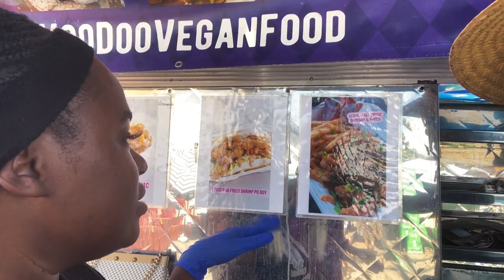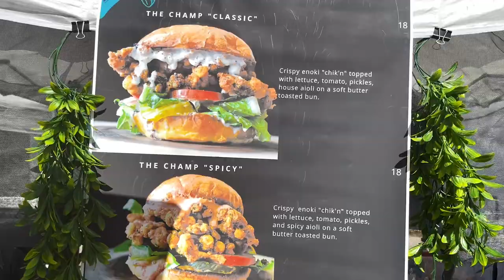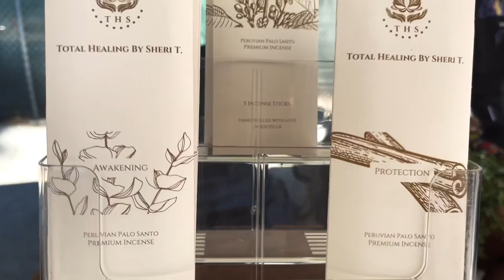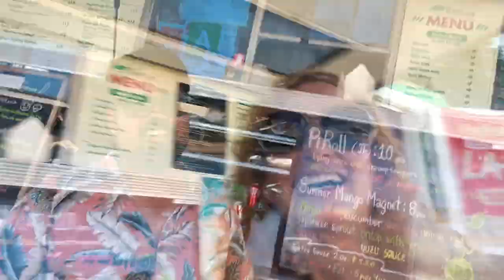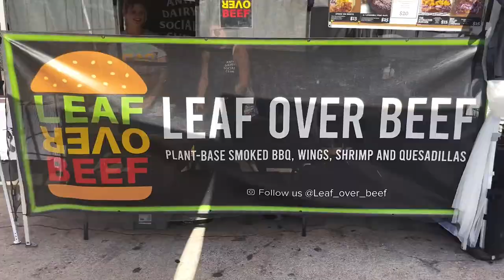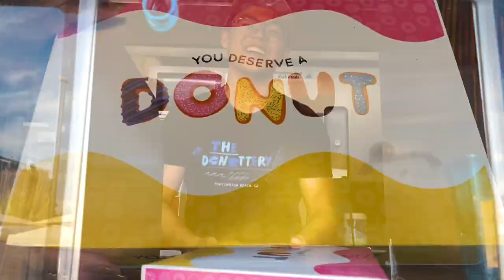BEST Vegan Festival in LA | What We Ate at The Vegan Exchange | Your Spicy Vegans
Payment plans are available with a 15-year warranty!

☀️Online personal cooking classes with Sheri & Derek
☀️One-on-one or couples coaching with Sheri or Derek

About Us: Sheri and Derek Green are Certified Coaches who live to inspire a healthy lifestyle and are passionate about sharing positive mindset practices, vegan recipes, exercise, self-care, and blueprint for an amazing relationship! We are Certified Life and Relationship Coaches and have been in love for over 3 decades. We have 3 children and 2 fur-babies. Our health practices include a vegan diet, raw juicing, yoga, hiking, and meditation. We are sex-positive and LGBTQ+ advocates. We love connecting so please say hello in the comments!

With love,
Sheri & Derek